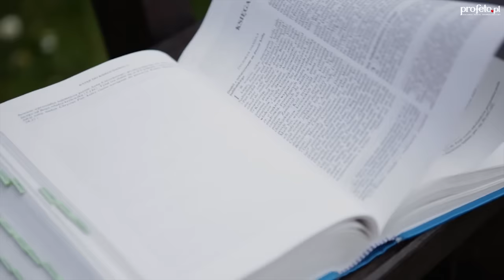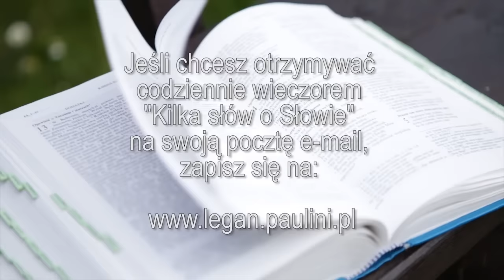Kilka słów o Słowie 28 VIII 2016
Mój komentarz do Ewangelii na niedzielę, 28 sierpnia 2016
Zachęcam, by przeczytać najpierw fragment Ewangelii  Łk 14,1.7-14